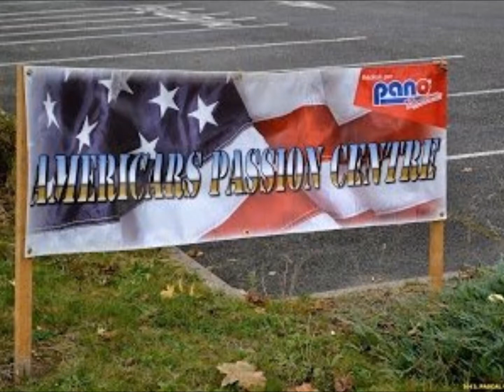VOITURES AMERICAINES ( 43 ) Amilly ( Loiret ) 29/11/2014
Rencard Americars Passion Centre à Amilly ( Loiret ) 29/11/2014 -